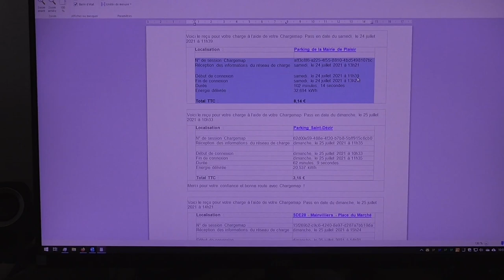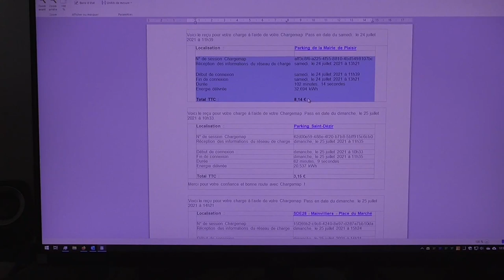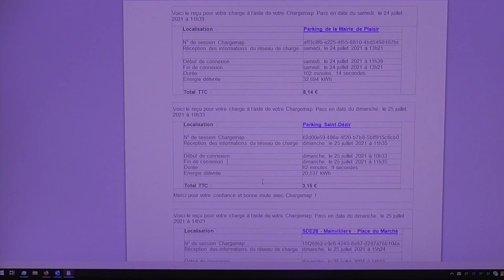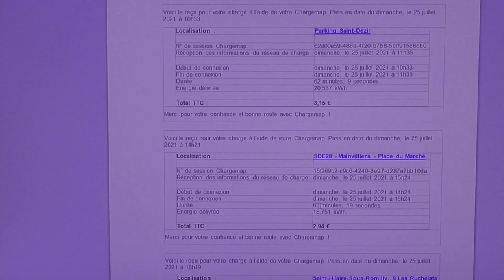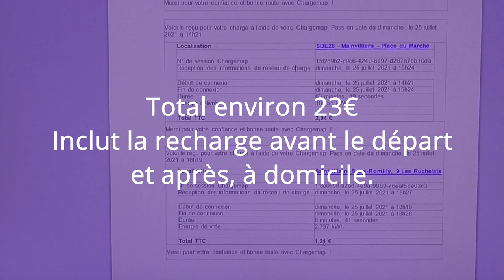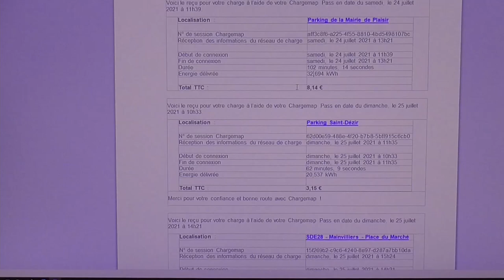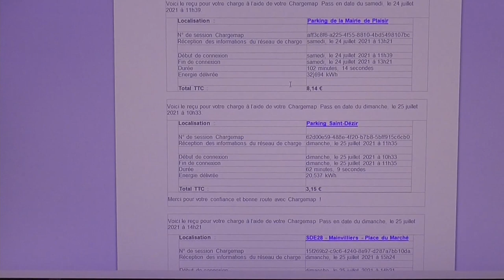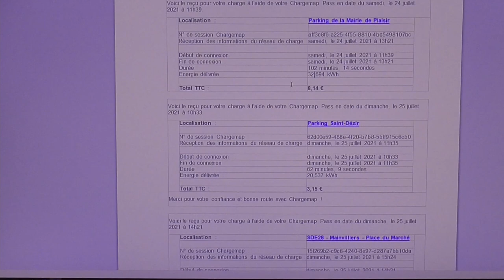[397] Voyage sans préparation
400km dans un sens et dans l'autre

800Km sans préparation en ZOE.

Le cout total sur les bornes publiques.

* Lapsus à 15mn, chargeur Caméléon et pas Combo sur la ZOE moteur Continental.